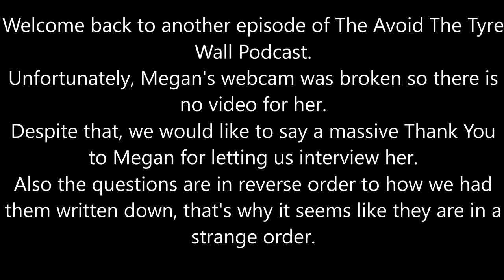Avoid The Tyre Wall Podcast Episode 6- All About W-Series With Special Guest Megan Gilkes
In  this episode we discuss all things W- Series with race winner, Megan Gilkes.